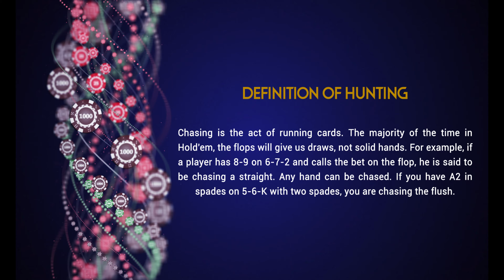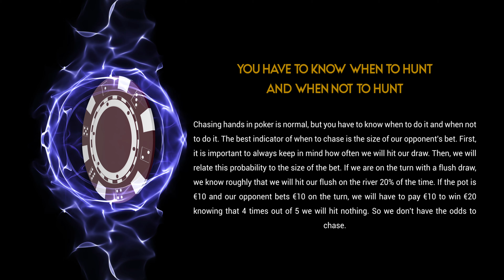Definition of hunting poker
Discover the definition of the hunting  board in poker in our video.

To view the definition of a hunting on our site, click on this